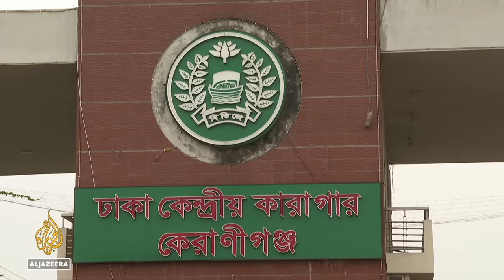Bangladesh elections: Main opposition party and allies to boycott vote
The main opposition party is boycotting the vote, after Prime Minister Sheikh Hasina rejected their demand that she should resign and hand power to a neutral authority.
She is running for a fourth consecutive term.

At least 10 people have died in anti-government protests since October.

Al Jazeera’s Tanvir Chowdhury reports from the capital, Dhaka.